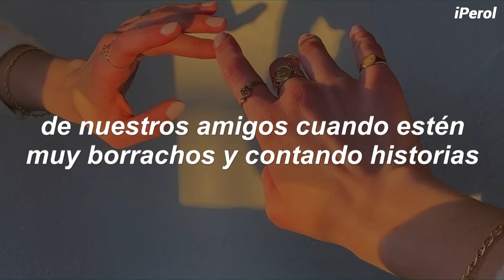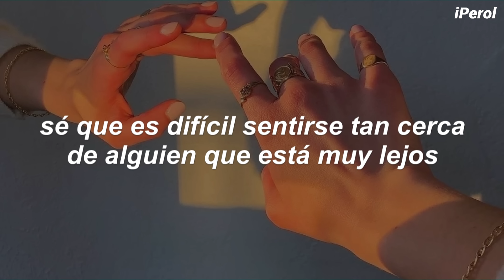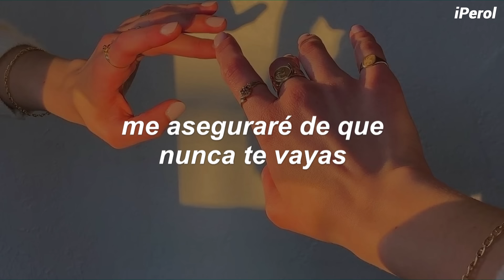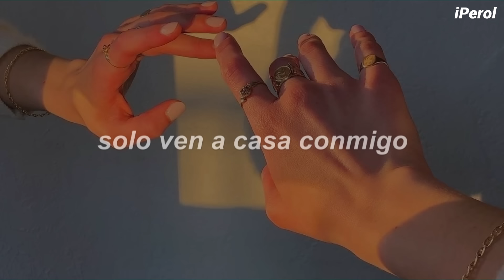canción para tu relación/amistad a distancia || Lauv - For Now // Español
Lauv - For Now (Traducida/Subtitulada al Español)
Asdfghjklmdsfidjnkjnfdjkgdskj 🍐💛
Espero estén teniendo un bonito día, les dejo una canción del álbum debut de Lauv para que los que tengan una relación (o incluso una amistad) a distancia lloren, disfrútenla ♥

En "For Now", Lauv habla acerca de los sentimientos que se tienen en una relación a distancia y el deseo de poder estar con esa persona físicamente, pero tienen que conformarse con hablar mediante el teléfono manteniendo la esperanza de que puedan verse pronto.

Espero les haya encantado el vídeo, gracias a todos por su apoyo, no olviden tomar agua y comer bien, también recuerden que los quiero muchísimo mua mua ♥

I'll send you pictures all the time
Of our friends when they're too drunk and telling stories
I'll keep you right here in my brain
Even when we're waking up in different cities

I know it's hard to feel so
Close to someone
That's so far away

But for now, I'll love you through the phone
And for now, our friends will fill this home
I'm really gonna miss you, but I'll kiss you through the screen
For now, 'til you come home to me

In the shadow of the moon
Found a memory of that night we were in Portland, mmm
Of the moment I told you
That no matter where we are, you're still my best friend

And if I had a candle, I would wish you back to me
And next time that I see you, I'll make sure you never leave
But for now, just come home to me

• ~how i'm feeling~ el álbum debut de Lauv, está disponible en todo el mundo

All the copyright goes to Lauv.